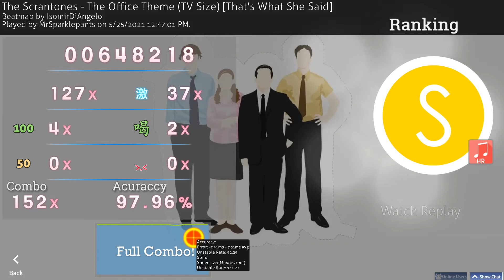osu! The Scrantones - The Office Theme (TV Size) [That's What She Said] HR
idk why I sat for 14 minutes trying to FC with HR when I could have FCd nomod first try probably